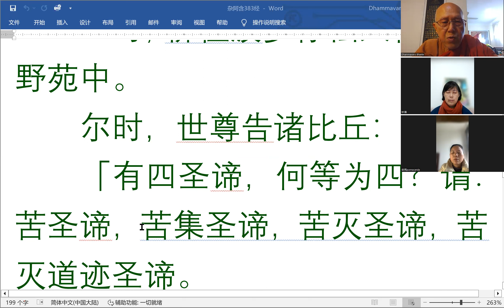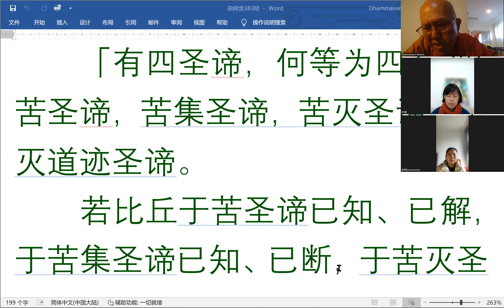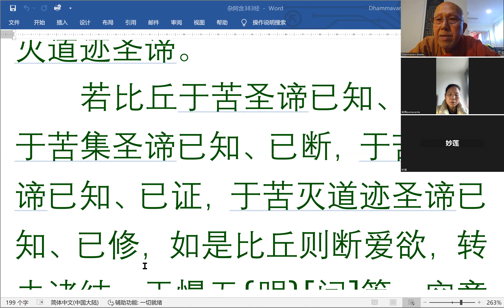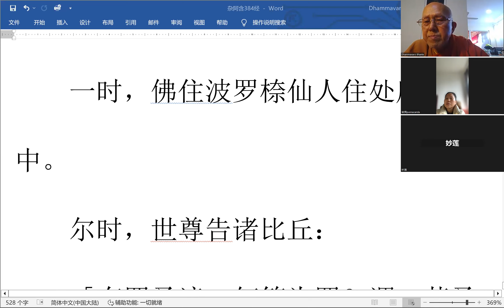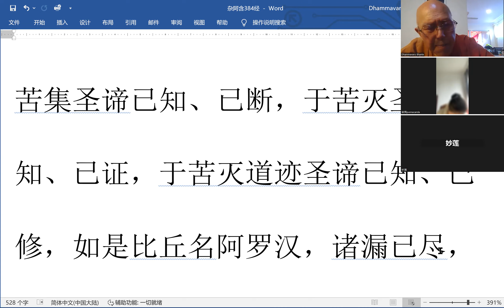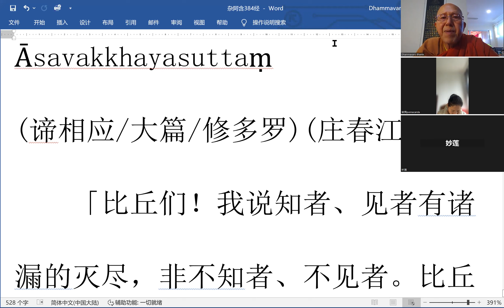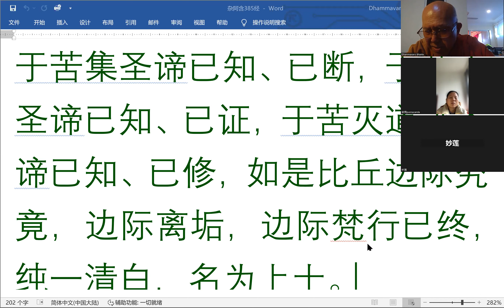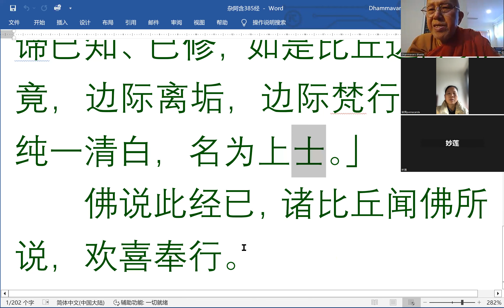杂阿含383,384,385经讲解 法增尊者讲解